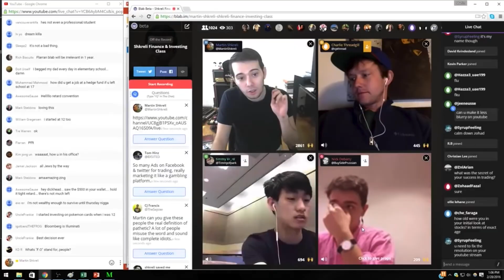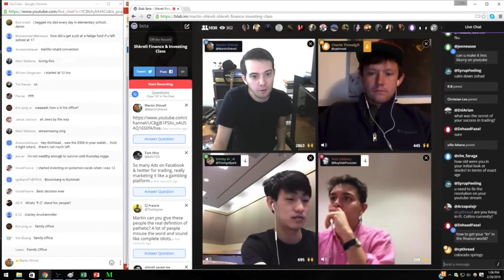Investing Research - Sensible to Degenerate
Letting you into my thoughts and research so far on investing, along the sensible to degenerate spectrum of: